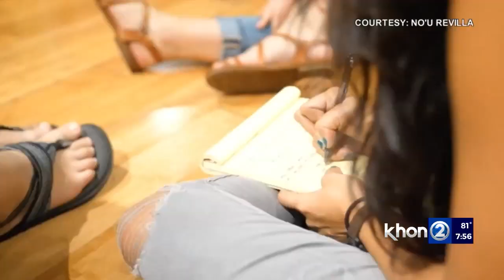A queer Native Hawaiian woman wins at National Poetry Series